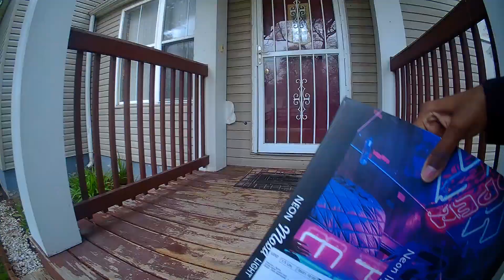Amazon PAID Today! | Amazon Flex Delivery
Referred By: Latoya Winters

My equipment 🚚:

Inexpensive body cam

Body cam harness

GoPro camera

GoPro harness

GoPro car mount

Amazon Flex Car Magnet

Catering Bags

Looking for a side hustle? Join me so I can show you how to make money on various delivery gig apps. When I hit the streets, I'm going to show you everything from start to finish including what to expect during the deliveries.